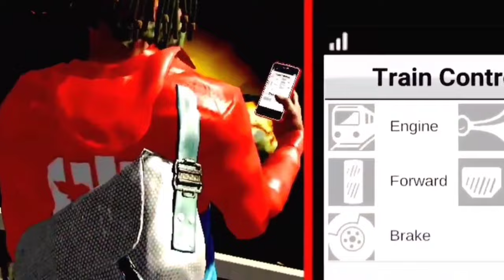INDIAN BIKES DRIVING 3D NEW UPDATE AGYA😍 | NEW ZOMBIE MODE, SUPRA, MUSTANG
Guys, In This Video We Are Showing 5 New Changes After Update in Indian Bike Driving 3D Game.